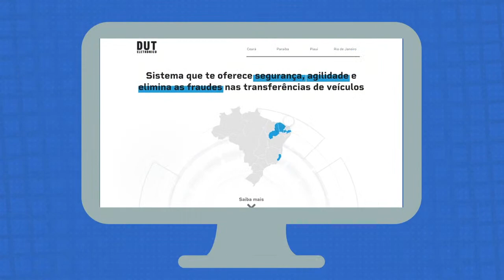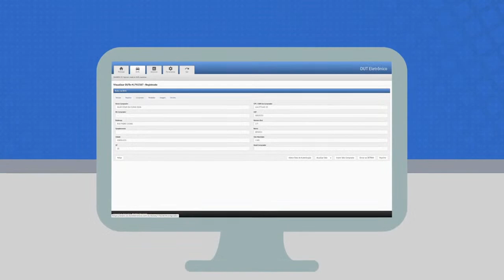Lamarck e Amígos Acústico - Live solidária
Live solidária com Lamarck e amigos acústico